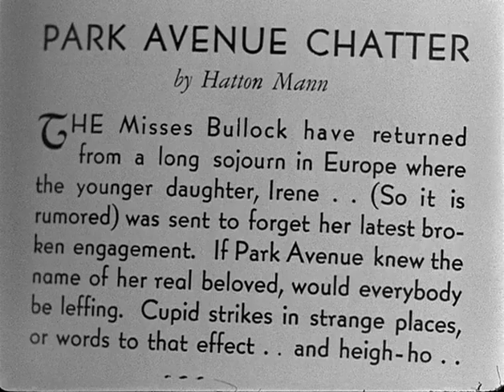My Man Godfrey 1936 William Powell Carole Lombard Full Movie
A scatterbrained socialite hires a vagrant as a family butler - but there's more to Godfrey than meets the eye.